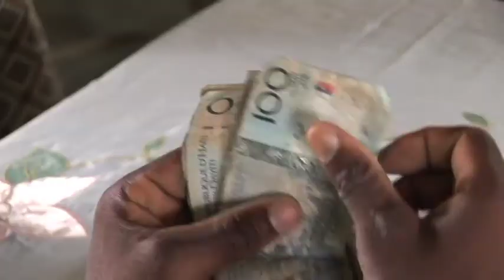Shoulder to Shoulder with Fonkoze: Why Credit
Given the lack of employment opportunities in the formal economy, Haiti's poor must be entrepreneurial. And for that, they need credit, which Fonkoze gives on better terms than the loan sharks Haiti's poor have traditionally relied on.